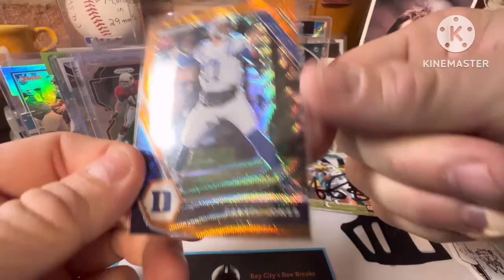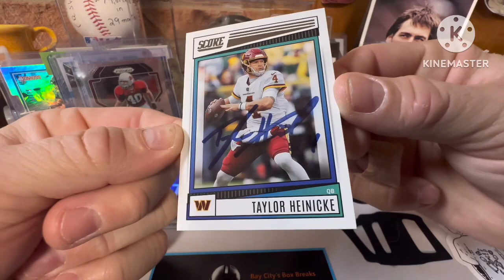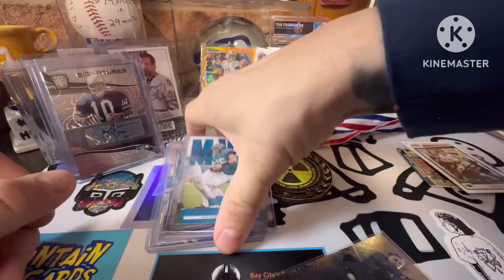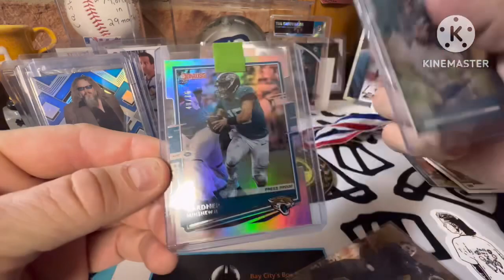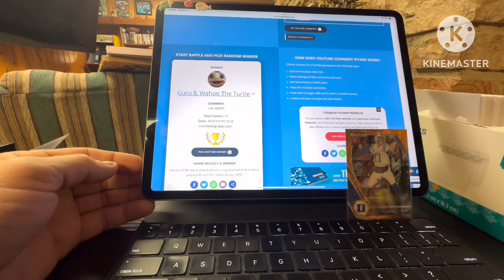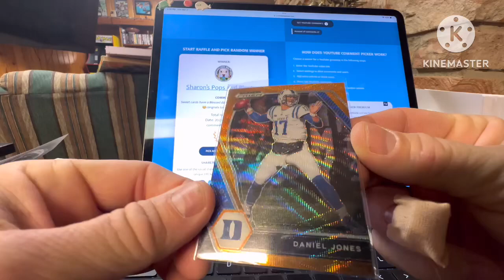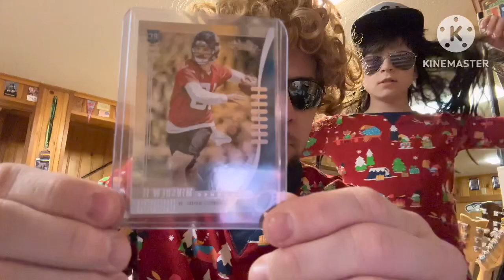Winners and our 2000 sub giveaway!!!!!